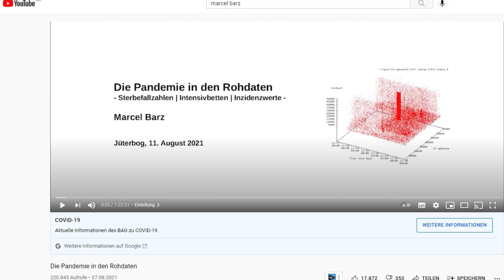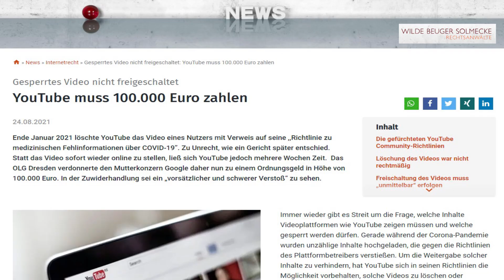Zensurbehörde Social Media: So werden unliebsame Social Media-Beiträge gelöscht (Satire)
Kennen Sie jemanden der MIT der Imp verstorben ist? (Raphael Bonelli), 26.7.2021